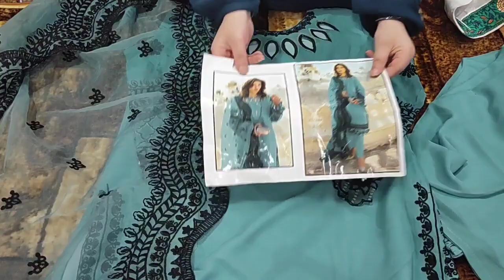Meesho Sharara Set👗 Haul under rs650😱meesho pakistani dress haul Readymade pakistani suit#meesho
sharara set from meesho,
(2) pakistani suit haul
(3) pakistani dress haul mesho
(4) meesho heavy pakistani dress haul
(5) pakistani suit haul meesho
(6) pakistani stitched suits meesho haul
(7) online shopping review meesho haul
(8) pakistani stitched suits meesho haul
(9) best collection of pakistani suit